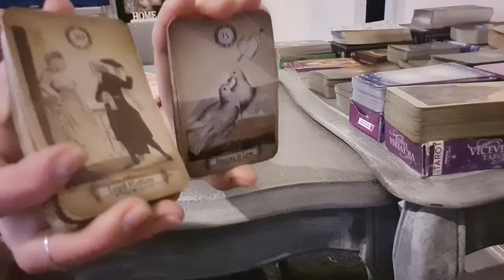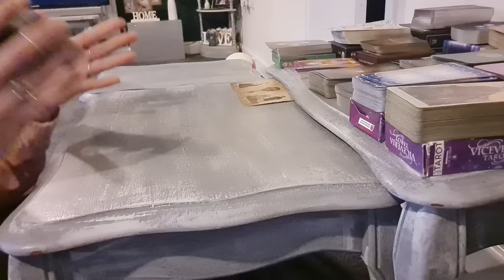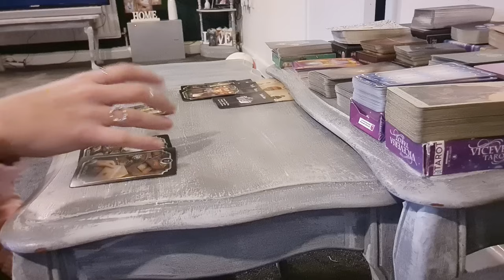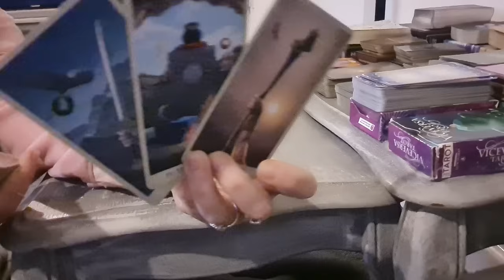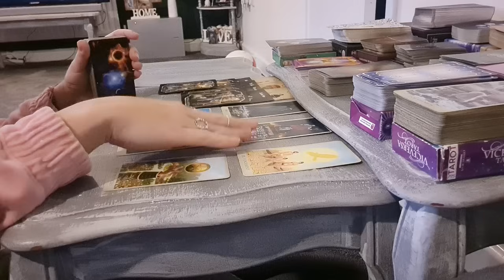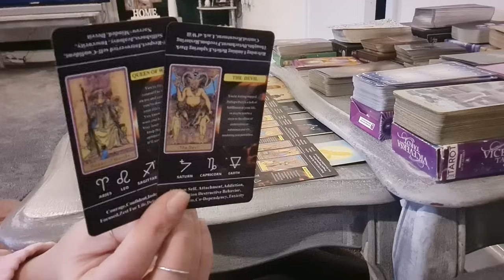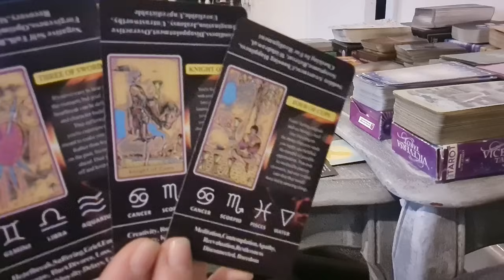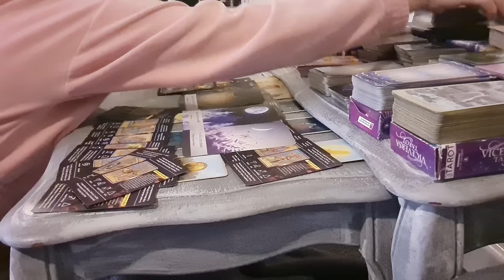♉️♉️ TAURUS!! SOMEONE HATES THEY CANT DO WHAT YOU DO 🤨 THE RUNNER IS ON THEIR WAY..WILL YOU REJECT?